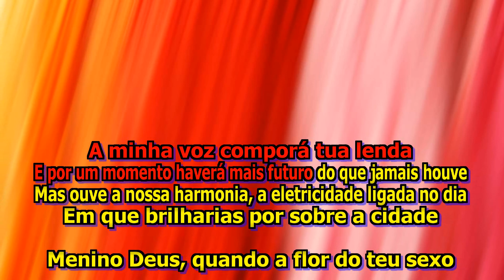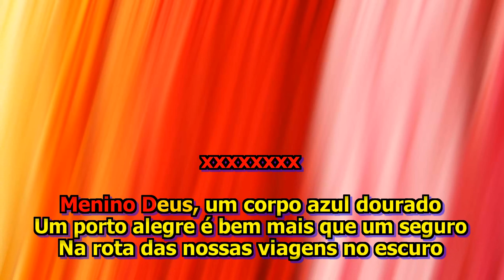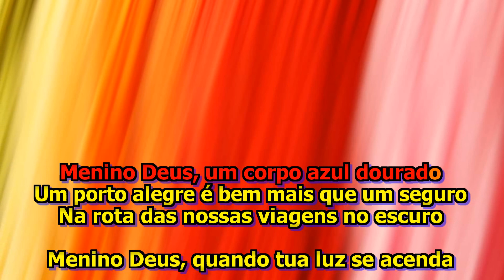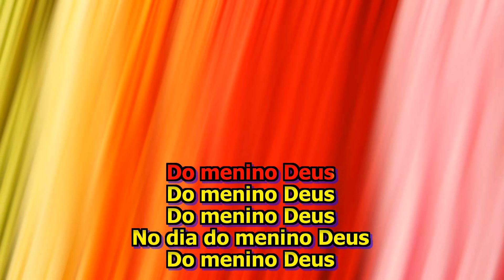A Cor do Som Menino Deus Karaokê